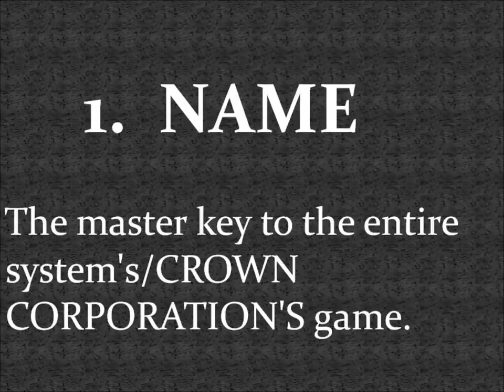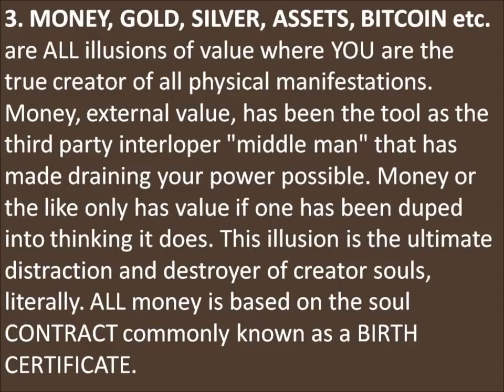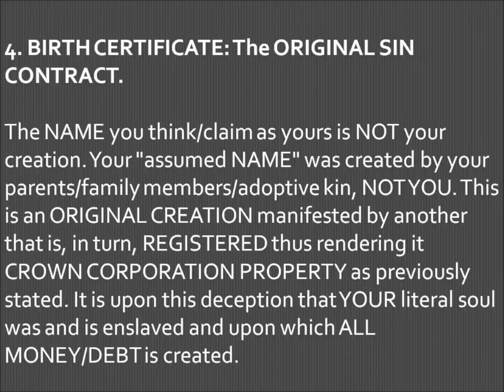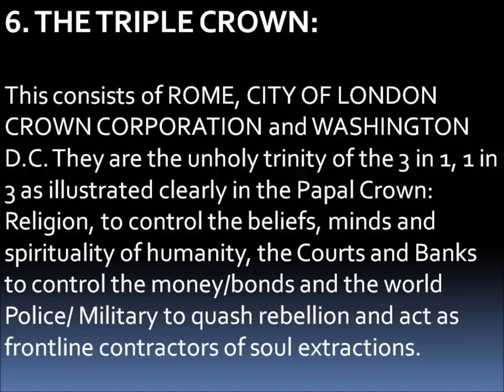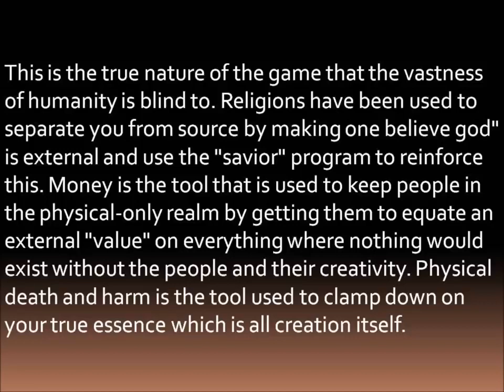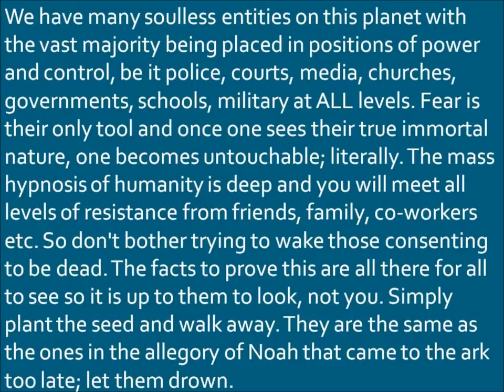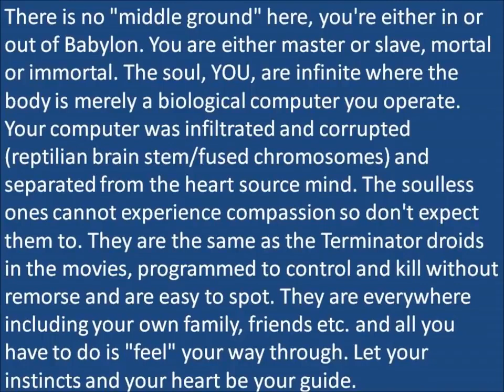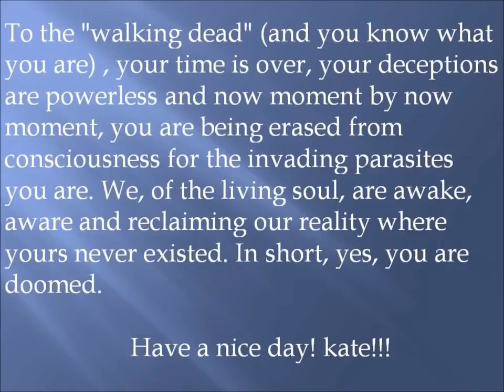Babylon Is Fallen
By Kate u/v Kaia

Babilonia se está cayendo
Por kate u/v kaia

Outside The Box With Kate Of Gaia Open Forum broadcasts nightly at 7 PM EST

Originally Uploaded by Youtube user: TheConflictrisen

Excerpt from Babylon Is Fallen by kate u/v kaia
"1. NAME: The master key to the entire system's/CROWN CORPORATION'S game. The NAME is the lynch pin to the entire legal/control construct. Without a LEGAL NAME, which is your consent by agreeing to be said NAME, the system vampires cannot literally feed on your life blood/creation source energy that is typically shown in the physical materials we collect. It is only the CONSENT to be/use/have a LEGAL NAME/Mark of the Beast that is required for your absolute spiritual contract/deal with the devil motif to be in FULL FORCE AND EFFECT with you as a SLAVE and them as MASTER. For PROOF of this, look and see how much of your life/existence involves a LEGAL NAME and you will see the measure of control the system has over you. "

Appologie's For Not Being 100% Accurate With The Sentenceing"

The Reveneu From Monetezation of The Channel Goes All To Charity!

WBV